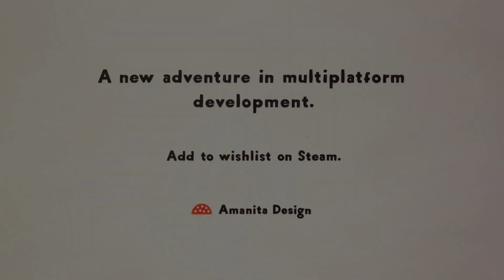Phonopolis - Official Trailer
Una nueva aventura hecha a mano por Amanita Design, el colectivo indie checo detrás de Machinarium, Creaks y más.

La historia de Phonopolis aborda temas relacionados con el mundo real, centrándose en la manipulación y el individualismo, pero manteniendo la experiencia general divertida y alegre. Los jugadores asumirán el papel de Félix, un joven reflexivo que, junto con sus conciudadanos, se enfrenta a la amenaza inminente de caer de una vez por todas bajo el control del líder autoritario de la ciudad, perdiendo efectivamente su humanidad. Al convertirse accidentalmente en la única persona que reconoce conscientemente la amenaza, el joven Félix debe intentar evitar que el Líder toque el tono Absoluto...

FECHA:TBA
PLATAFORMAS: PC & more…